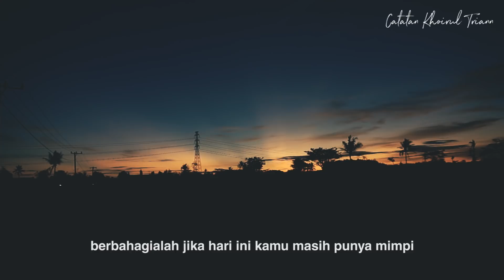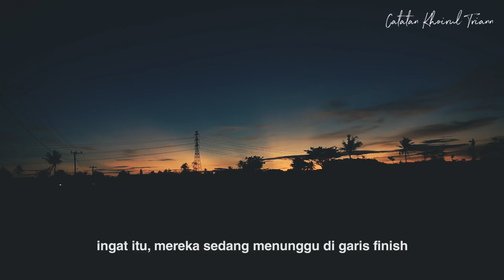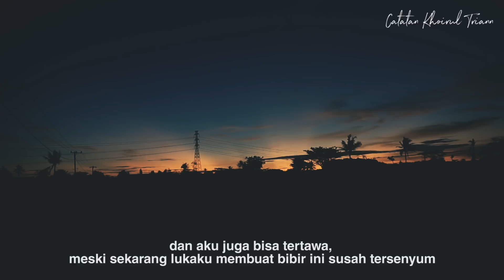Jangan Lemah : Puisi Khoirul Triann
Jangan Lemah